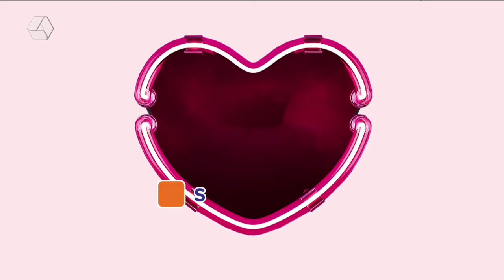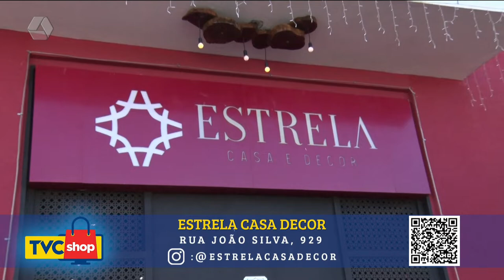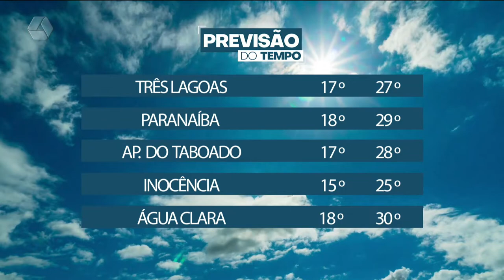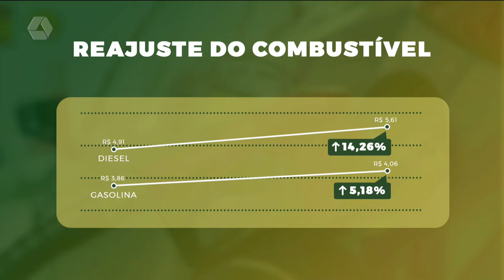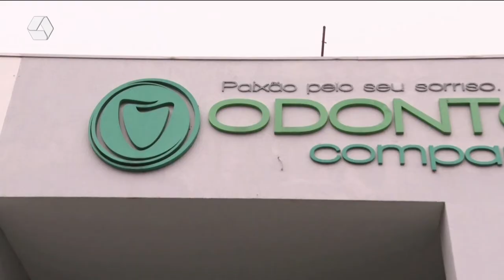TVC Agora 20/06/2022